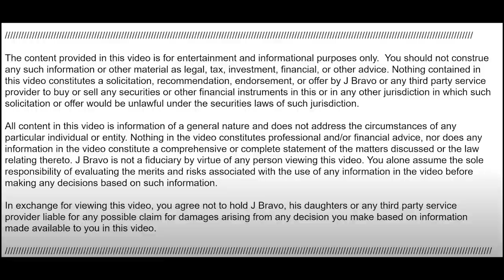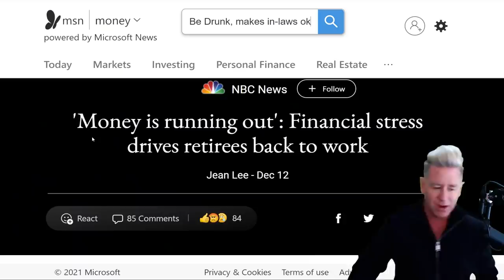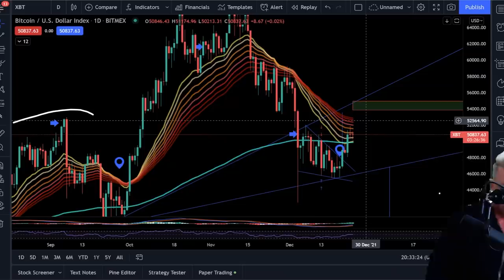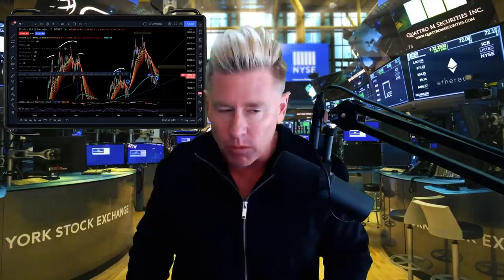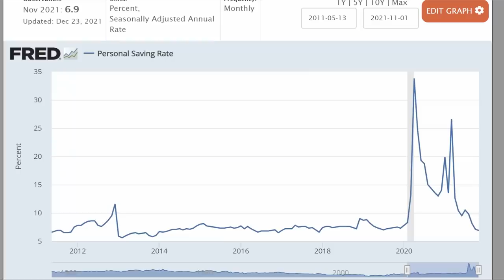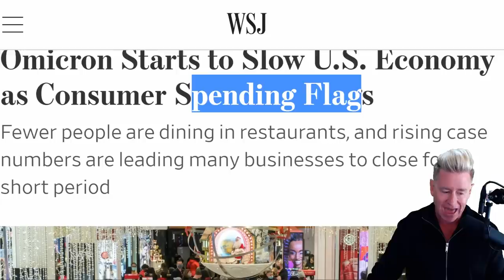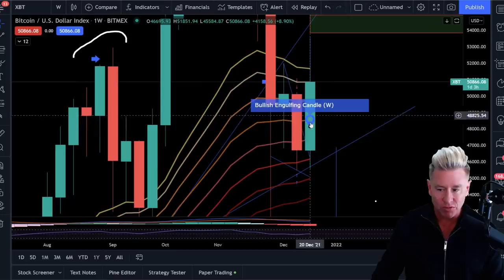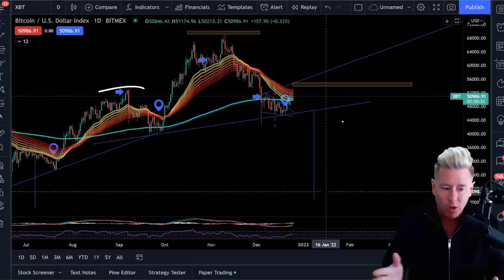WARNING 🚨 Your Bank Account…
What is now happening to millions of Americans' bank accounts. 'Money is running out' for many forcing retirees back to work. The U.S. economy is slowing as consumer spending falls. Be prepared and protect your wealth.

🚨Christmas Deal! SWING TRADING STOCK COURSE! $200 TODAY!

🚨Christmas deal! My Business Course “Dominate Amazon” [$197]

🚨 Christmas Deal BUNDLE $497 (CSU Crypto Stocks University, Dominate Stocks & Dominate Amazon)